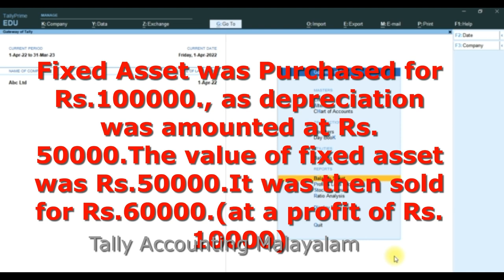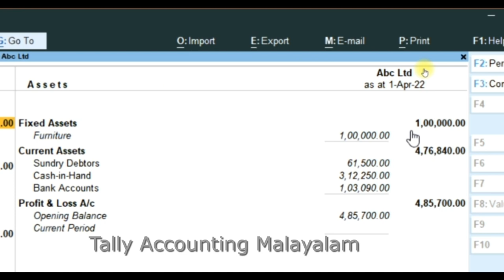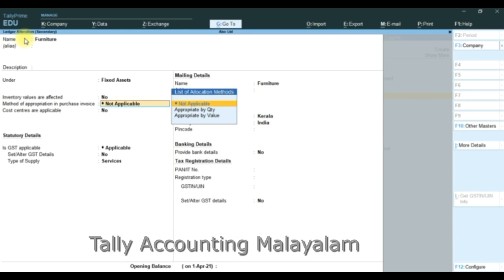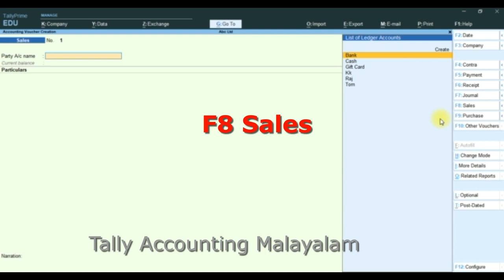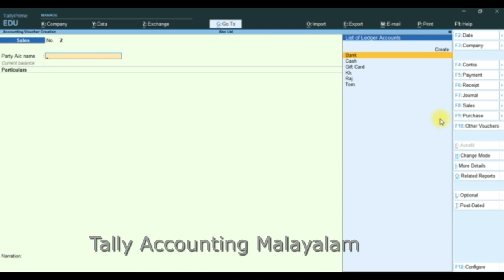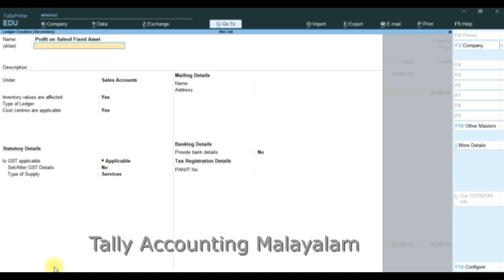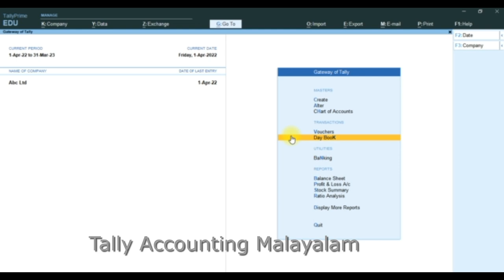Sale of Fixed Asset Entry Furniture/Machinery/Software Entries in Tally Prime.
Hello Friends, I am Syamala Narayanan. My Channel Name is Tally Accounting Malayalam.

Tally online class. Next batch will start on 10th July.

Fixed Asset purchase entry in tally prime